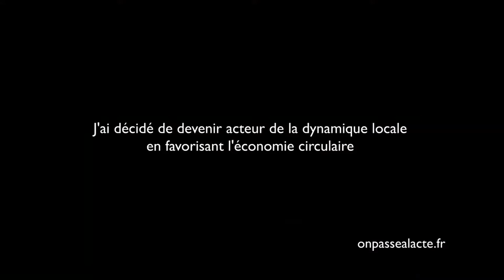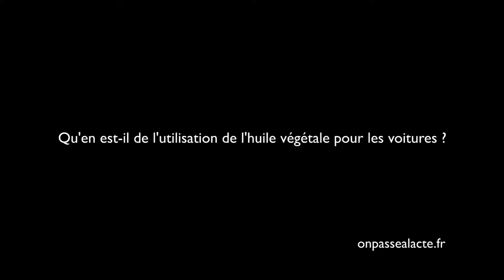Jean-Jacques de Métro a décidé d'être un acteur de la vie locale de son territoire (version longue)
Pour Jean-Jacques, "Toute personne à son niveau peut faire avancer les choses dans le bon sens." Et c'est ce qu'il a fait en réorganisant sa vie pour se consacrer à un projet de sens.

Son idée : contribuer à la vie économique locale tout en agissant pour l'environnement.

Pour ça, il a créé Végétoil. Une association qui collecte les huiles alimentaires usagées pour les revaloriser et les revendre comme combustible ou comme carburant. Et tout ça localement !

Résultats :

    Création de lien entre les acteurs de son territoire
    Création d'emplois
    Une meilleure gestion de ce déchet particulièrement polluant
    Une réduction de l'empreinte carbone
    De la création d'activité locale dans une logique d'économie sociale et solidaire

Pour Jean-Jacques, cette action montre "qu'on n'est pas obligés de subir le système, mais qu'on peut être acteur par des petites initiatives personnelles pour faire avancer les choses localement".